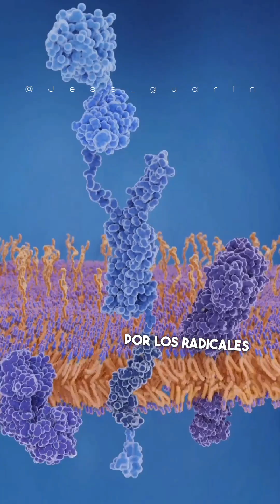Aceite Casero para reducir la apariencia de las estrías de forma natural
Te enseño a preparar este aceite anti estrias casero y muy natural con tan solo tres ingredientes.

para mas recetas!